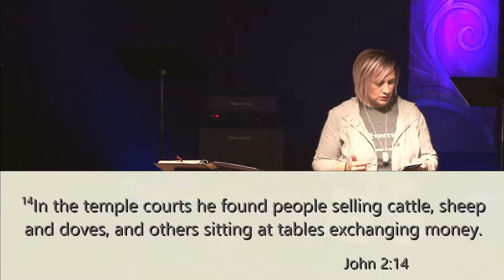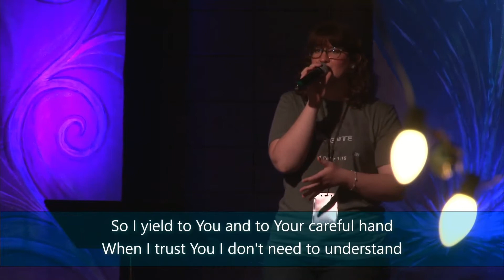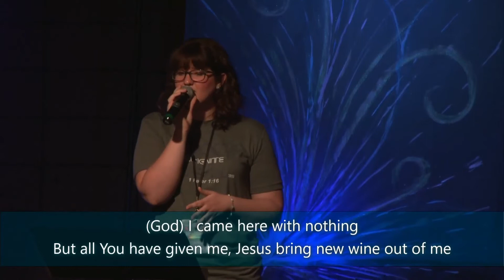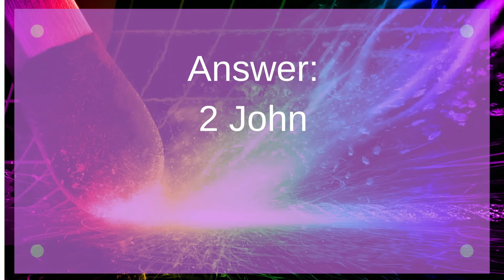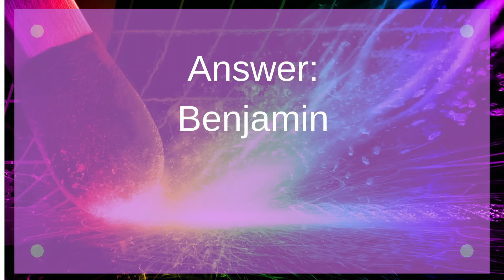Re-Ignite Holiness - Pursuing a life of miracles, signs and wonders!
Much of the body has ventured off course from the truth of the holiness of our Father. God is calling the body of Christ back to a place deep IN Him, a place that the early church knew, this is a place of true holiness that the Apostle Peter talks about.
Join me in this journey of understanding what and who true holiness is!